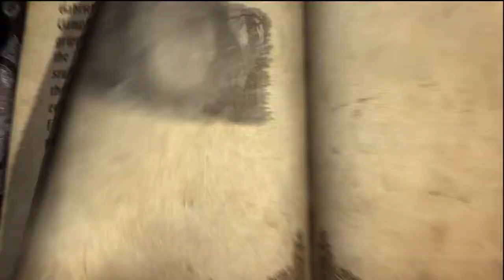Castlevania: Lords of Shadows, Chapter 5, Veros Woods by United Virus X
Castlevania: Lords of Shadow, Chapter 5 - Veros Woods, in Normal (Warrior) Mode. Now in HD. That darn Chupacabra is back.

Played by United Virus X